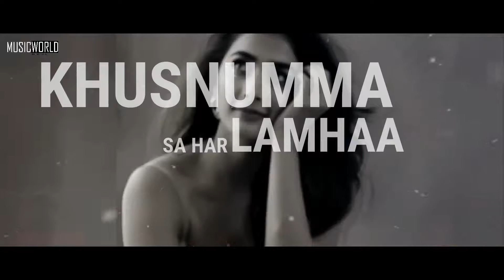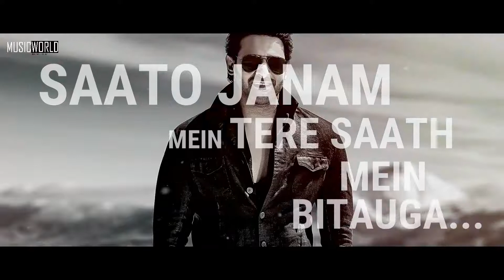Dil / Raadhe Shyam Prabhas new movie (OFFICIAL SONG)